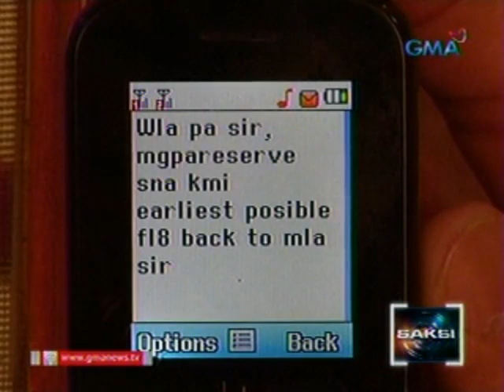Saksi: Makina ng eroplanong sinakyan ni Sec. Robredo, dinala na sa Maynila para imbestigahan